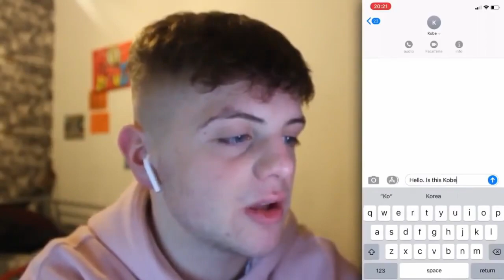THIS Is What Happens With IMJAYSTATION FANS...(Kobe Bryant 3am)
RIP to kobe bryant and his family . they have gone to soon. i hope the family becomes stronger after this *heart*